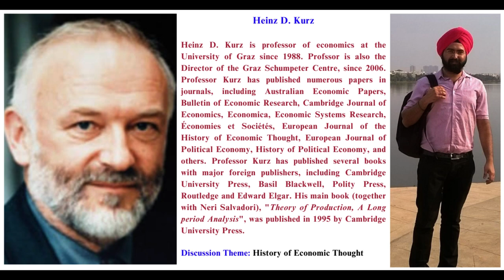Podcast 11 - Professor Heinz D. Kurz at Graz, Austria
In this podcast, Professor Kurz talks about his motivation to obtain a diploma in economic from the University of Munich and then, subsequently, obtaining his PhD in economic from the University of Kiel. Following this, Professor discusses the aim of economics and what should be the aim of the history of economic thought. In particular, Professor discusses whether the aim should either be light or fruit or somewhere in between. Professor throw light on the attempts at placing economics in the image of hard sciences. Professor then throws light on the three tasks that can be performed by economic historians in an objective and how each of those three tasks can restore the scientific element to the profession. Professor then identifies the contribution of Piero Sraffa to the theory of value and distribution. Professor then identifies that economic theorists are typically synthesizers. Professor then highlights as to how Schumpeter rejected Marx’s explanation of the necessary demise of capitalism and insisted that as a “method” of inducing and absorbing innovations and economic change it, capitalism, cannot possibly run out of energy unless political measures “fetter” its dynamic forces.

Professor’s book "Economic Thought: A Brief History" (New York: Columbia University Press) has been translated into several languages, including Chinese, Spanish, Turkish and Russian.
Amazon Link for India